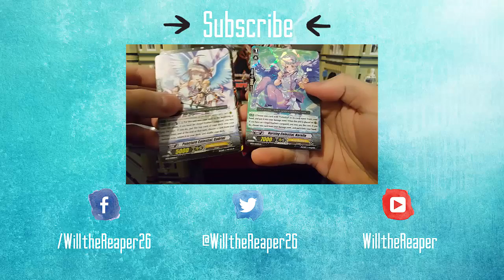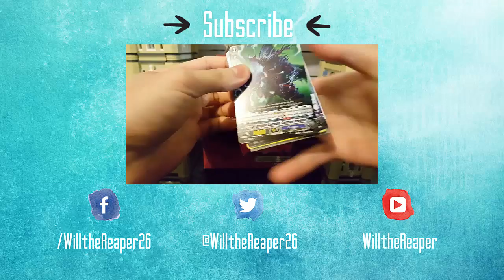Hearthstone: A New Year, A New Season! (Ranked)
Hey guys! Apologies for not uploading yesterday. Had a few problems as I lost my hour long footage. Don't know how to retrieve it back. So hope you all enjoy this as we head into the new season!

01:57 - Warlock vs Shaman